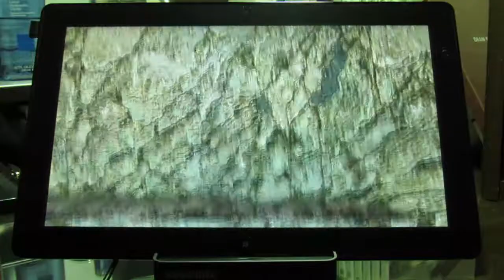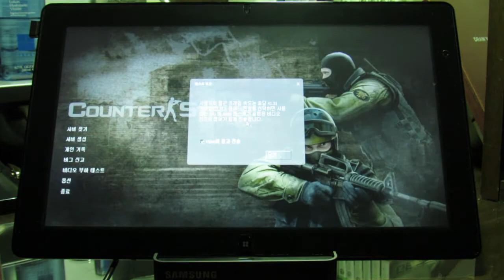삼성 슬레이트PC 시리즈7 스트레스 테스트